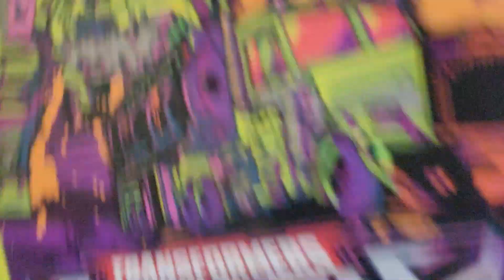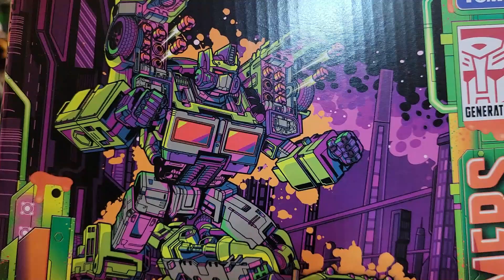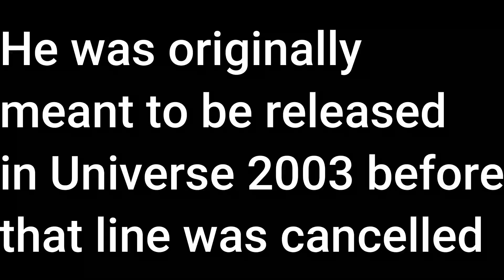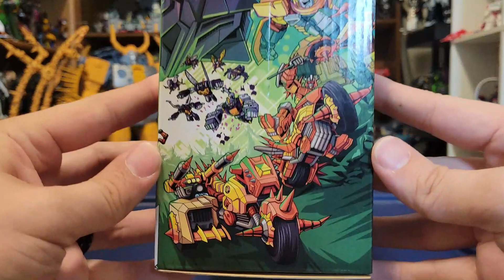Let's Get Toxic!! Transformers: Legacy Evolution Exclusive Toxitron Review!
As much as I loved the Velocitron subline from last year, this year's Toxitron Collection is way more intriguing to me as it features many previously unreleased decos and characters including none other than the namesake of the subline... so is he any good? Let's find out!

0:00 - Intro
1:29 - Packaging
3:28 - Alt Mode Overview
4:34 - Alt Mode Details
7:38 - Alt Mode Playability
9:52 - Alt Mode Comparisons
10:42 - Transformation
12:12 - Robot Mode Overview
12:57 - Robot Mode Details
15:43 - Accessories
18:24 - Articulation
19:51 - Robot Comparisons
20:20 - Wrap Up & Final Thoughts